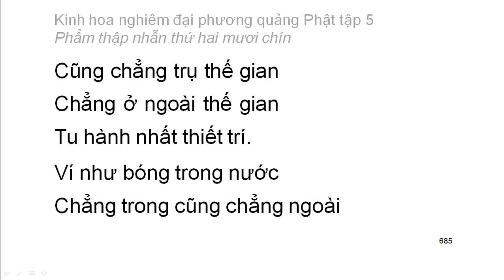Tập 5: Kinh hoa nghiêm: Phẩm thập nhẫn thứ 29 - chữ to dễ xem rất hay (44)